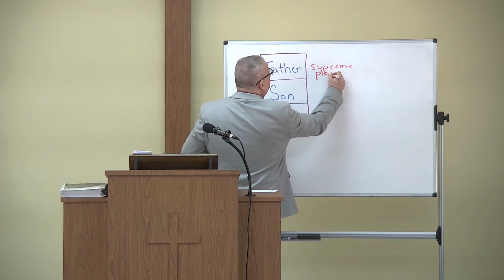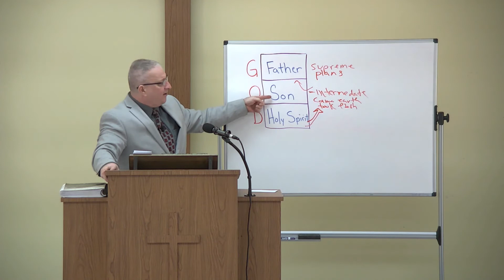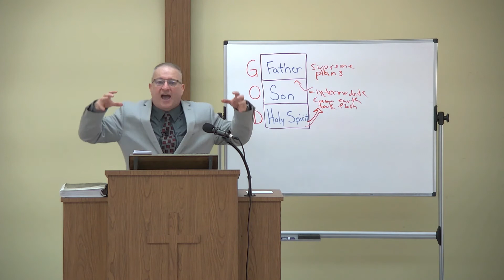May 3, 2020 - Greater Than I - John 14:27-31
Greater Than I

John 14:27-31